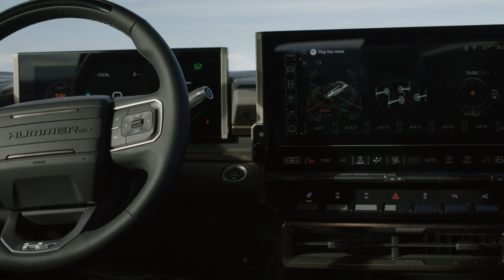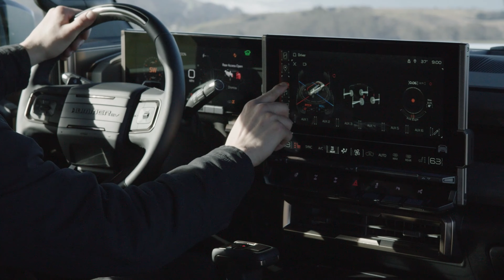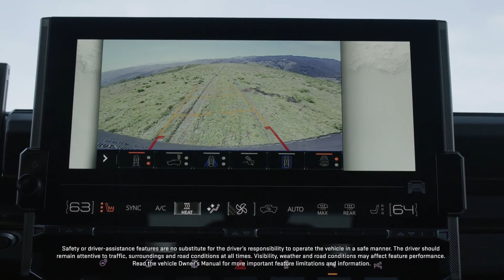GMC’s electric super truck lineup expands with the addition of the HUMMER EV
GMC Hummer EV: GMC’s electric super truck lineup expands with the addition of the HUMMER EV SUV — and it is loaded with smart, purposeful technology.

“GMC’s HUMMER EV SUV offers an exceptional balance of on-road performance and off-road capability, enhanced by a unique structure that allows for our signature open-air experience,” said Al Oppenheiser, HUMMER EV chief engineer. “New features debuting on the SUV reinforce its role as a tactical tool in almost any situation.”

New technologies include trail mapping available via the redesigned myGMC app1, and a new available Power Station generator2 that enables customers to utilize up to 3 kilowatts of power from the vehicle, turning the HUMMER EV SUV into a power source on the trail or a backup generator.

HUMMER EV’s interdependent body/battery structure enables the Infinity Roof on the EV pickup as well as the SUV, and expected best-in-class off-road proportions help make the new SUV even more maneuverable — while making the most of the HUMMER EV’s signature features such as available CrabWalk3, available Extract Mode4 and more.

Additional highlights:

Interdependent body/battery structure that supports a unique, double-stacked battery pack
An available three-motor Ultium Drive system that delivers up to 830 horsepower and up to 11,500 lb-ft of torque — enough power for super-fast 0-60-mph sprints in approximately 3.5 seconds with available Watts To Freedom5 (based on GM estimates)
New satellite-rendered trail mapping power allows drivers to discover and navigate off-road trails while monitoring their vehicle’s energy consumption in real-time, with community-based energy forecast through their my GMC app1
New available Power Station generator2 that enables 19.2kW AC charging, generator functionality (120v/25A/3kW) and ability to charge other EVs (240v/25A/6kW)
Great degree of customization via buttons on the center stack, and nearly 200 accessories will be available for HUMMER EV
Master of maneuverability, with nearly 9-inch less wheelbase than HUMMER EV Pickup, giving it expected best-in-class off-road proportions, with greater departure and break over angles and a tighter turning circle of only 35.4 feet (10.8 meters) with 4 Wheel Steer
An immersive experience that puts the driver at the center of every moment, including customizable user experience features and an open-air driving experience, with the standard Infinity Roof with removable Sky Panels and I-Bar
The HUMMER EV SUV is driven by General Motors’ Ultium Platform and launches with the exclusive Edition 1 package, offered in Moonshot Green Matte6 available with or without the Extreme Off-Road Package, for greater customer choice in tailoring the vehicle for maximum driving efficiency or maximum off-road capability.

Master of Maneuverability

With a nearly 9-inch shorter wheelbase than the HUMMER EV Pickup, the all-new HUMMER EV SUV offers even greater maneuverability, with expected best-in-class off-road proportions and a turning circle of only 35.4 feet (10.8 meters) with 4 Wheel Steer — smaller than a Mustang Mach-E.

Without the constraints of a conventional propulsion system and traditional drive axles, tremendous power and control are available to each wheel. In fact, the Ultrium drive system can channel power to a single wheel, keeping the vehicle moving in some of the toughest driving conditions and terrain — including 13 inches of suspension travel, climbing 60 percent grades (forward and reverse), scaling 18-inch verticals and fording water more than 2 feet deep.

@Motor Impossible